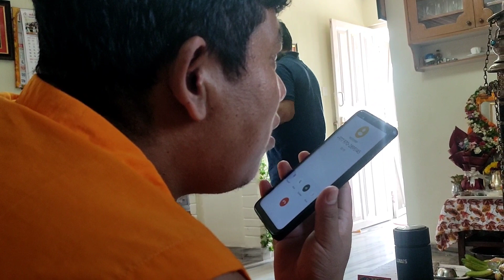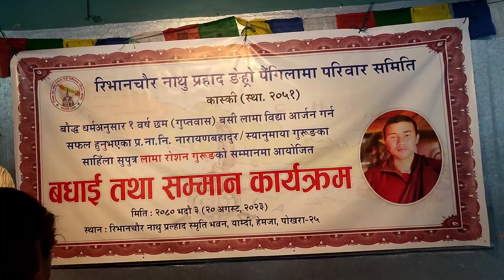१ बर्षा को गुप्तबास अर्थात (छाम ) बसेर आएका लामा भाई Roshan Grg रिबान समाज मा भब्य बधाई तथा स्वागत .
१ बर्षा को गुप्तबास अर्थात (छाम ) बसेर आएका लामा भाई Roshan Grg ज्युलाई रिबान गाउँ का समाज घरमा भब्य आज बधाई तथा स्वागत गरियो .